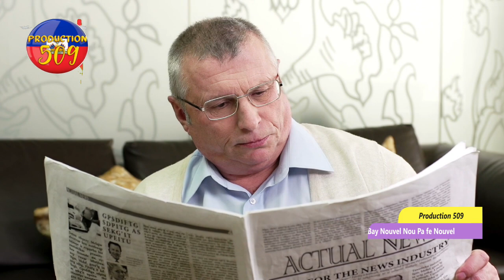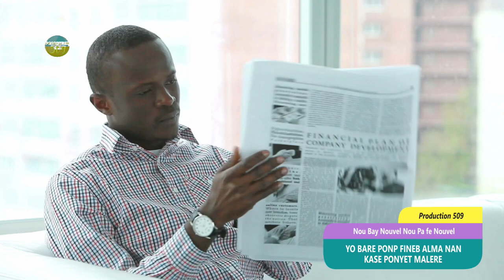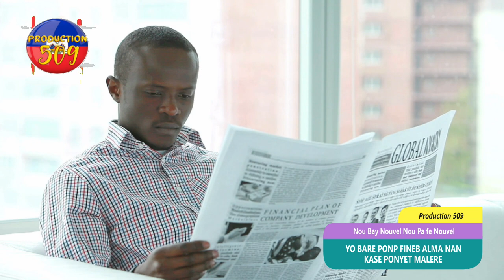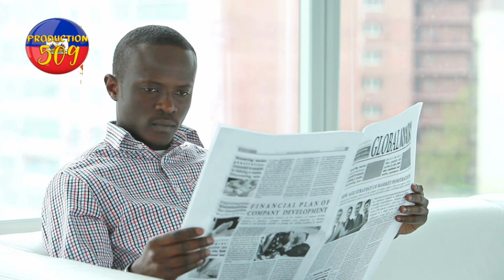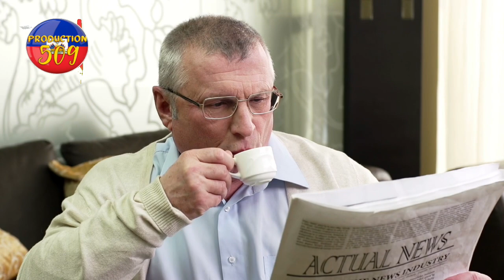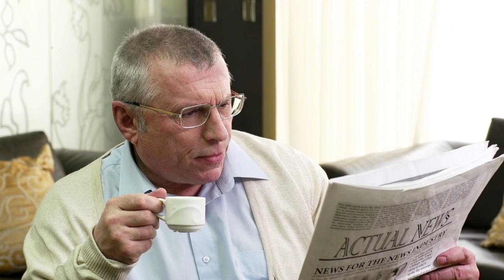yo bare yon ponp fineb alma nan kase ponyet malere moun sa yo pired ke kidnape ak bandi tet chaje